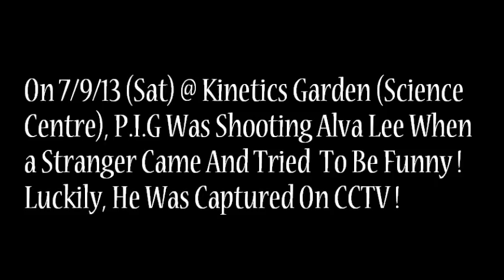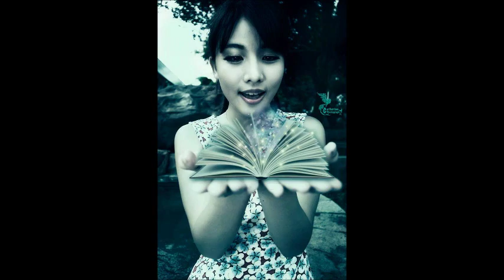Photo Shoot Montage: 青春123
A montage made by me to showcase another photo shoot by
Ayer Rajah Photography Interest Group Thanks to Alva Lee for her time and the shooters for the participation ! Do `like' our Facebook for updates to join our future shoots :o)